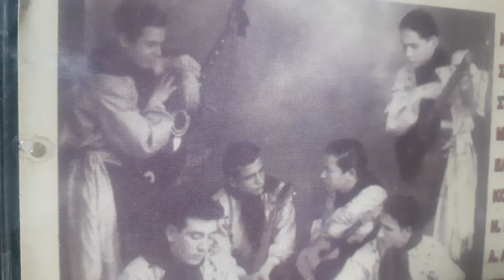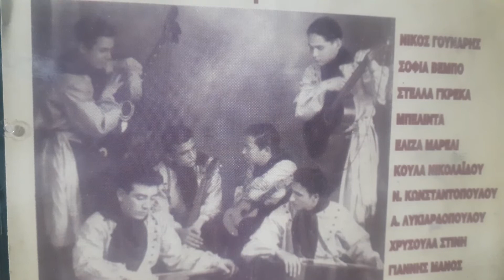Περασμενα ξεχασμενα Τζελλα Βανακου